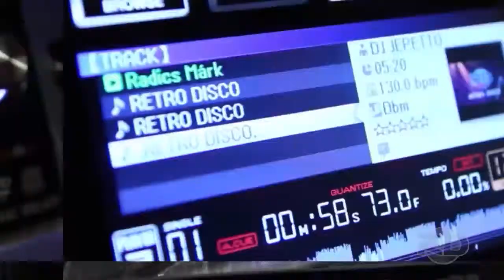Retro Disco (Teljes adás - 2014.03.17.) Muzsika TV